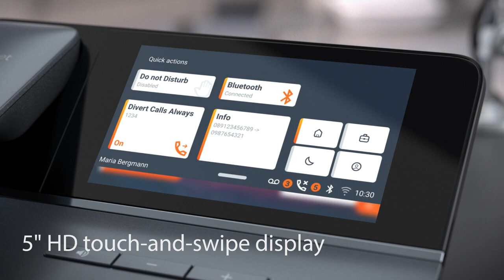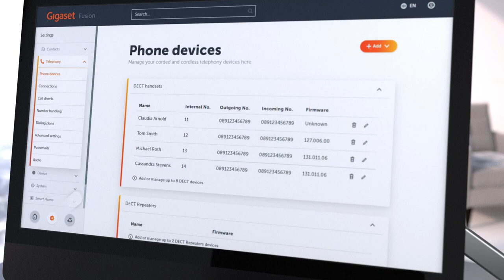GIGASET FX800 FUSION SIP-telefoon met 2 handsets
De Gigaset FX800 Fusion is een fraai combinatietoestel:
-- SIP / VoIP-telefoon
-- 2 handsets
-- kleine telefooncentrale voor max 28 toestellen
-- 5 beantwoorders
-- Voice Response